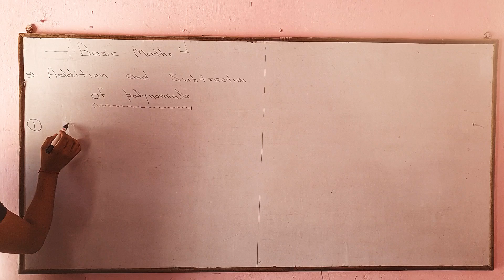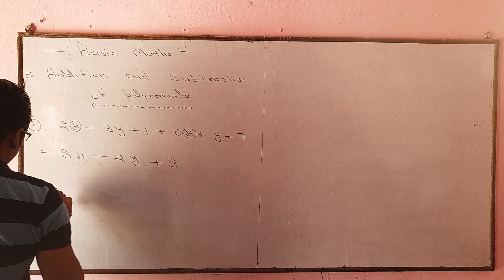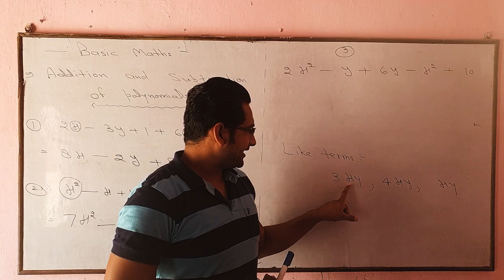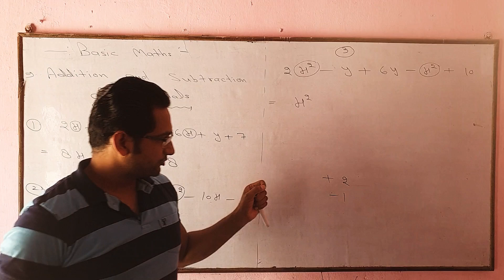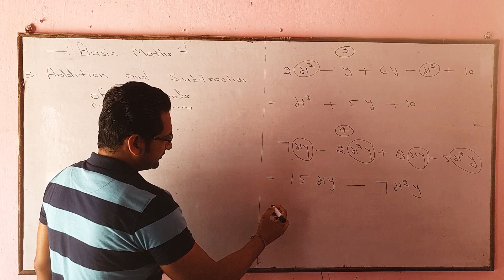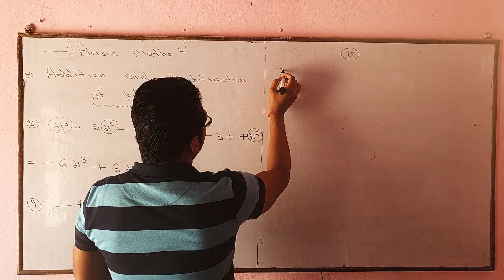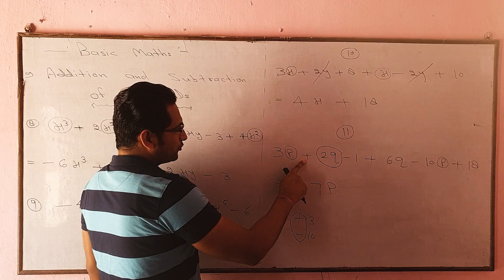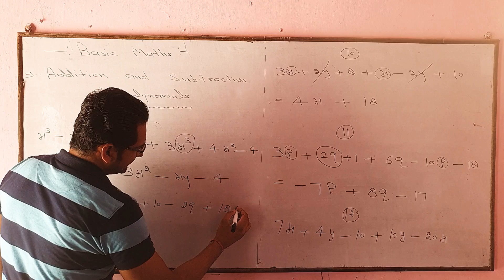ADDITION AND SUBTRACTION OF POLYNOMIALS PART 17 BASIC MATHS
BASIC KNOWLEDGE OF MATHS FOR ALL THE STUDENTS

ADDITION AND SUBTRACTION OF POLYNOMIALS